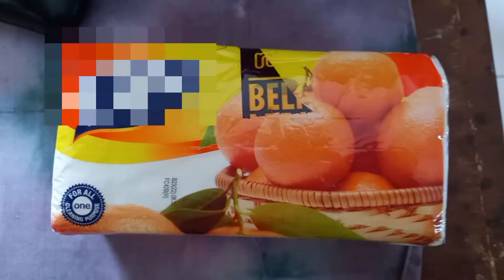CARA MEMBUKA BOX TISU TANPA RIBET, 99 PERSEN BERHASIL | IDE KREATIF